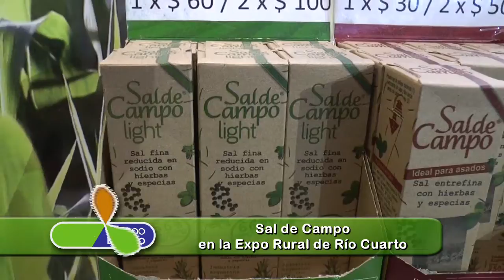Sal de Campo en la Expo Rural de Río Cuarto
82a. Exposición Rural
                                Sociedad Rural de Río Cuarto

                                Sal de Campo
                                en la Expo Rural de Río Cuarto

Entrevista:             Iván Darío Corsi
                                Gte. Comercial Sal de Campo, Cba.